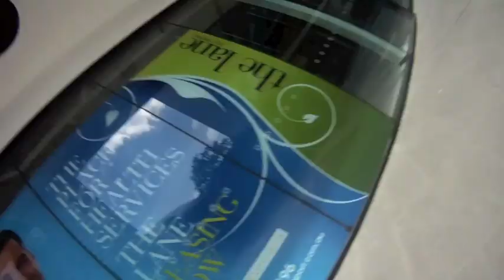Aussie lifestyle 2011 MARSAGLIA Eugenio